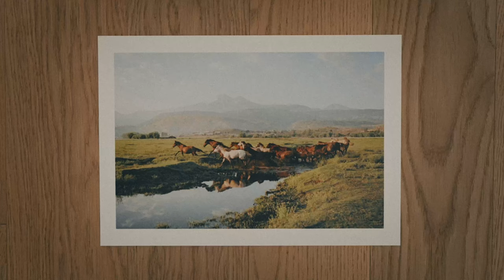Cosmos Limited Edition- ONE SHOT: The photo I always wanted to take 3.0 | World Photography Day 2023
One Shot 3.0

A film by Giulia Gartner

We celebrate World Photography Day this week, joining @giulia in a unique journey that took her across Turkey, looking for the photo she’s always wanted to take.

As a rider, Giulia always felt a profound connection with horses. Their boundless freedom and fearlessness in exploring resonate with her passion for travel and photography. Lives through Giulia’s lens the exact moment when the earth trembles beneath her feet as a herd of wild horses races before her in eyes.

Adventurers, join us in a journey in which everything starts with a dream.